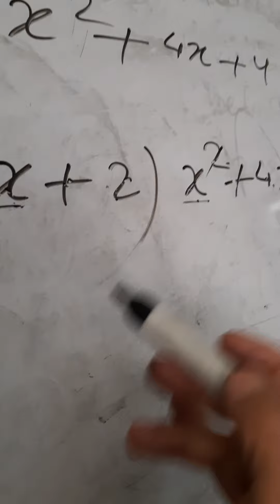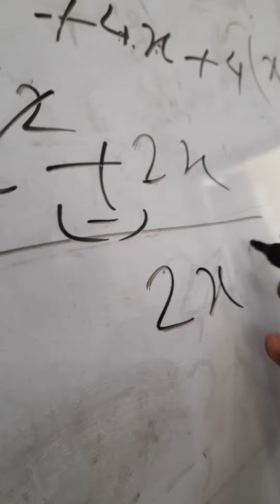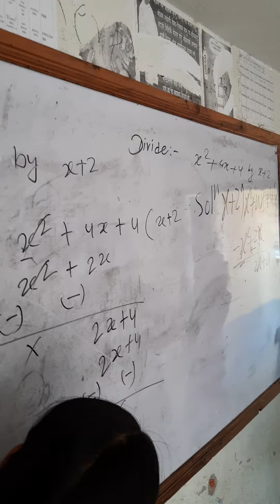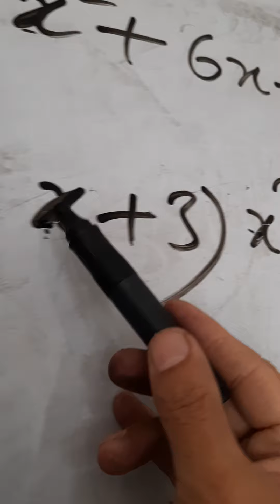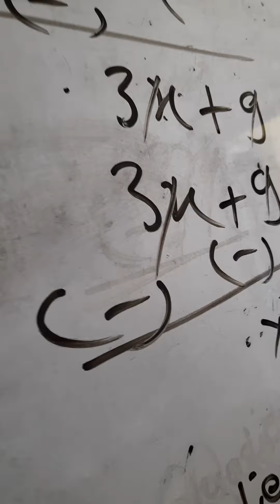Class 7:Math division of trinomial by binomial